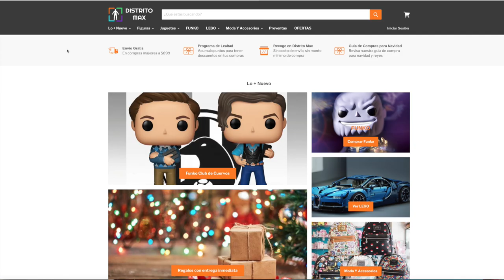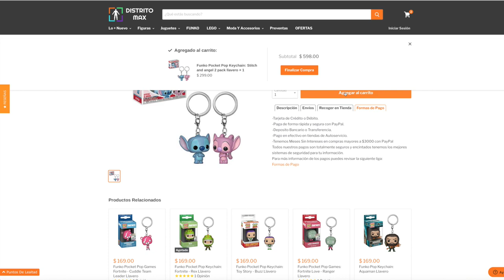Mi Compra Online en DISTRITO MAX ★ juegos juguetes y coleccionables ★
Comprando Pack de 2 Llaveros FUNKO POP! Pocket Disney: Stitch & Angel. en distrito max